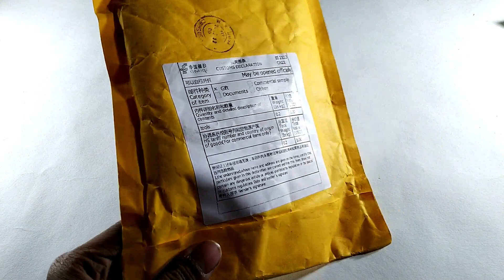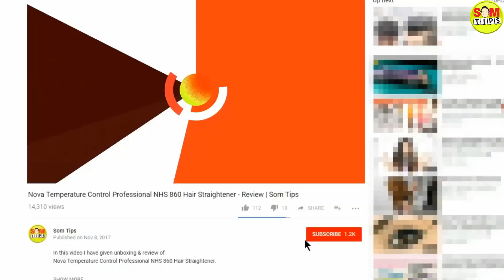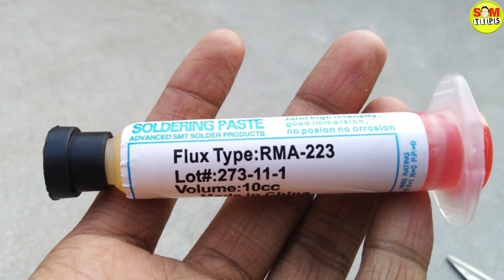Adjustable Temperature Electric Soldering Iron at $6 from AliExpress - Review | Som Tips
In this video I have given review of Adjustable Temperature Electric Soldering Iron 220V which I bought from Aliexpress.